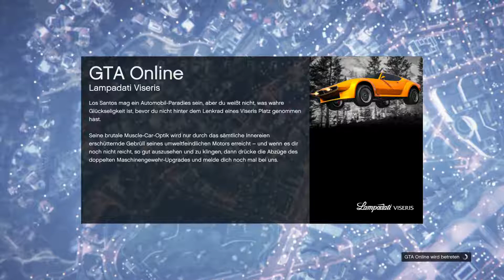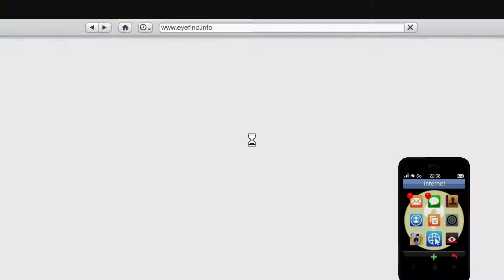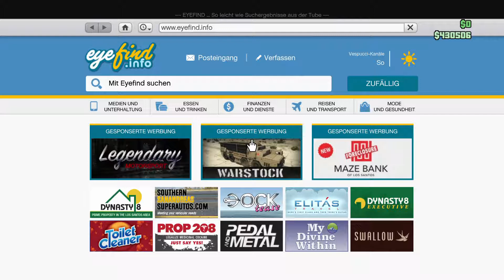GTA V mit Leon #5: Die nächsten 30 Kopfschüsse (Kopfschuss Challange 2/2)